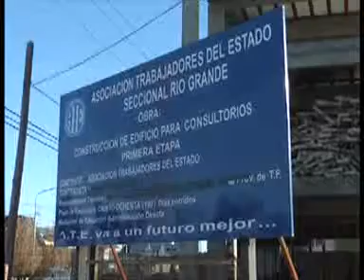ATE: AVANZA LA CONSTRUCCIÓN DEL CENTRO DE SALUD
A FINALIZADO LA PRIMERA ETAPA DE LA CONSTRUCCIÓN DEL EDIFICIO PARA CONSULTORIOS DE LA ASOCIACIÓN TRABAJADORES DEL ESTADO.